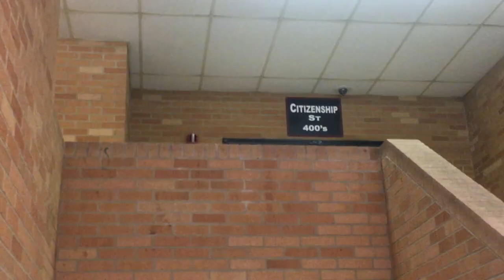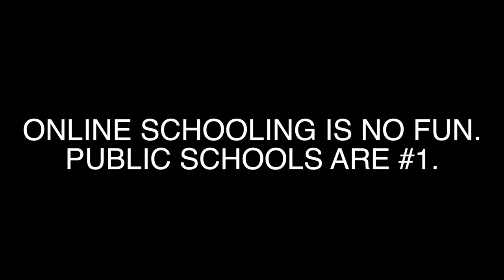SIT DOWN FOR ONLINE SCHOOLS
Stand Up for Public Schools. This means you have to sit down for any other form of education right?

CONTEXT NOTE: This was a school project that I did for High School. It was for a grade so that’s why it’s not totally creatively driven and weird at parts, but I still want to keep it because it’s worth perserving.